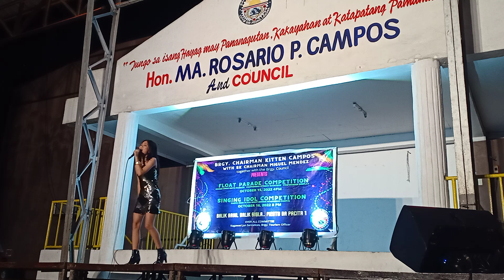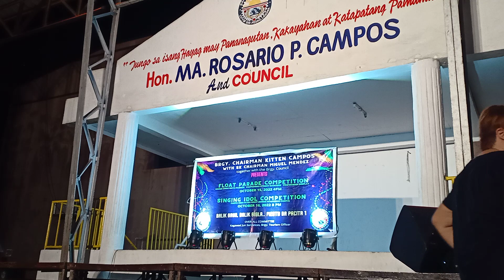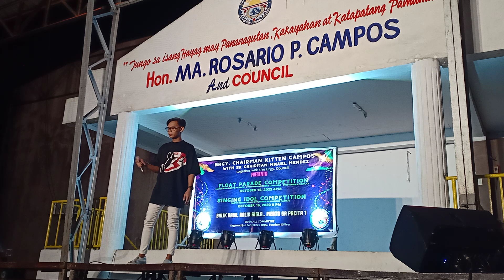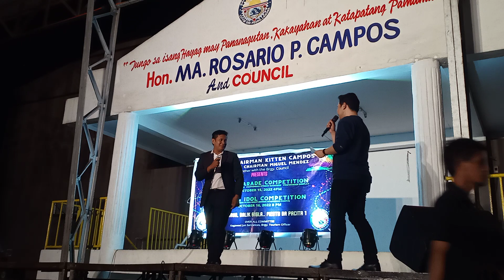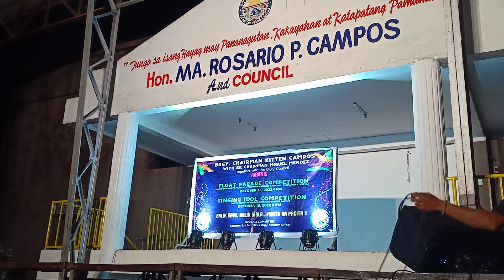PACITA 1 SAN PEDRO LAGUNA OCT16,2022 SINGING IDOL 2022(2)